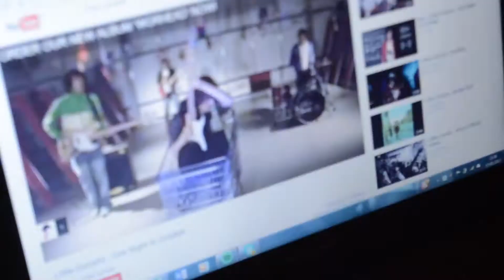This Is My Girlfriend - Olivia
hey chilli what do u think